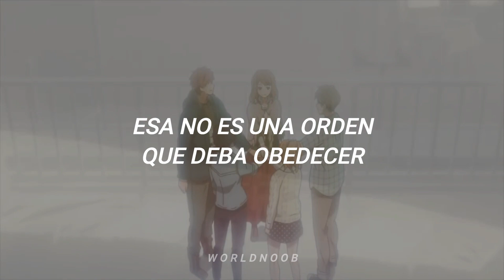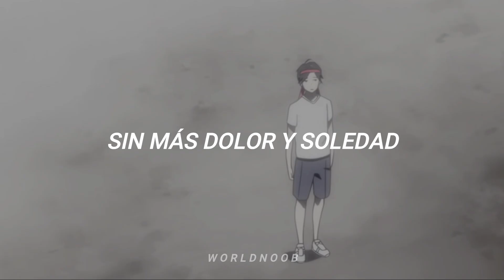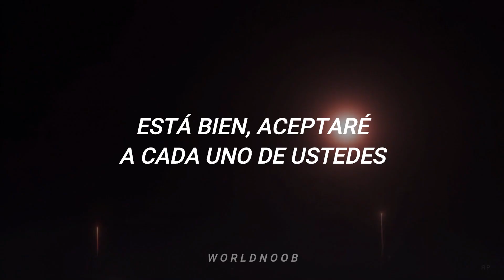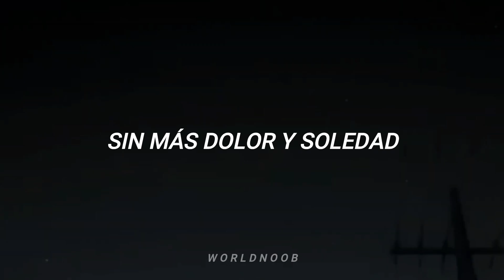﹝EPEX (이펙스) - I'll go first (sub español) Orange FMV﹞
3rd EP Album Prelude of Anxiety Chapter 1. ‘21st Century Boys’
EPEX(이펙스) - I'll go first

EPEX I'll go first traducción al español
EPEX I'll go first traducida al español
EPEX I'll go first subtitulada al español
EPEX I'll go first sub español
EPEX I'll go first al español
I'll go first traducción al español
I'll go first traducida al español
I'll go first subtitulada al español
I'll go first sub español
I'll go first al español
EPEX al español